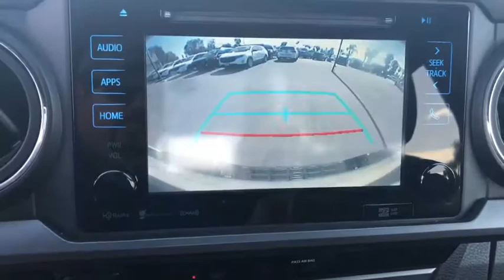2018 Toyota Tacoma Ontario, Los Angeles, Fontana, Glendora, Chino, CA 37729A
Brown Used 2018 Toyota Tacoma
2018 Toyota Tacoma TRD Sport - Stock#: 37729A - VIN#: 3TMAZ5CN0JM072863

4D Double Cab CARFAX One-Owner.Brown Priced below KBB Fair Purchase Price! TRD Sport RWD 6-Speed Automatic 3.5L V6 PDI DOHC 24V LEV3-ULEV70 278hpTacoma ToyotaAwards:* 2018 KBB.com 5-Year Cost to Own Awards * 2018 KBB.com Best Resale Value Awards * 2018 KBB.com 10 Most Awarded Brands 2018